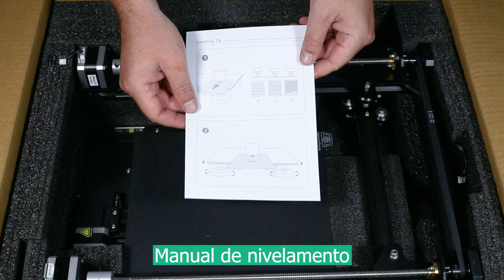UNBOXING ENDER 3 S1 - IMPRESSORA 3D CREALITY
A impressora 3D Ender 3 S1 é a versão melhorada da famosa Ender 3. Essa máquina é o mais novo lançamento da marca Creality!

É a impressora 3D perfeita para você que busca uma máquina completa e com um ótimo custo beneficio.

Ela conta com extrusora direct drive, duplo eixo Z, sensor de fim de filamento, fácil montagem, placa mãe silenciosa, nivelamento automático, manta magnética…São tantos upgrades que nem cabe na legenda!

Interessado?

🛒 Corra garantir a sua!

🏪 Visite uma de nossas Lojas:

Endereço de Joinville:
R. Ten. Paulo Lopes, 449 - Iririú, Joinville - SC, 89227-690

Endereço de Curitiba:
R. México, 320 - Bacacheri, Curitiba - PR, 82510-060